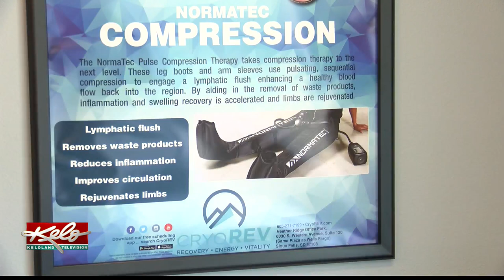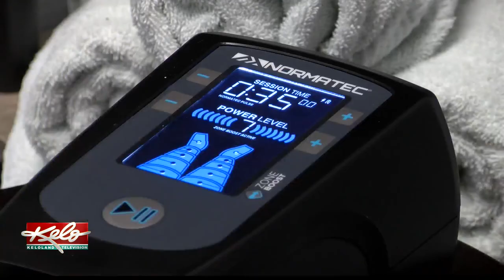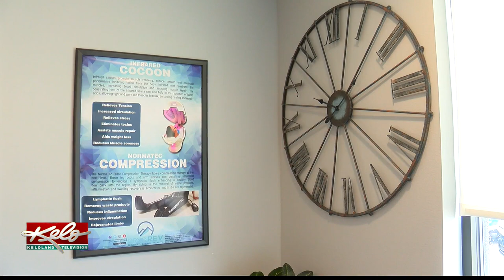Benefits of compression therapy